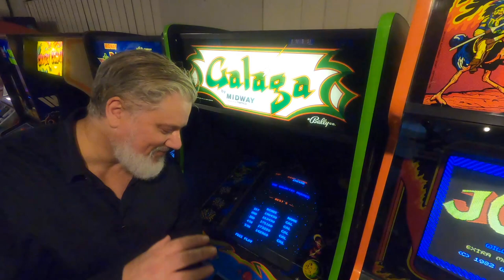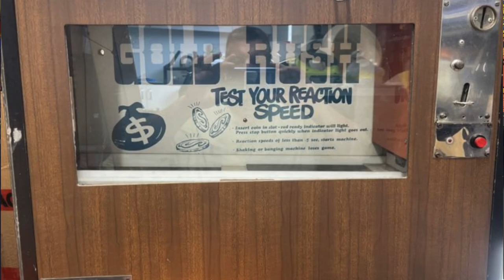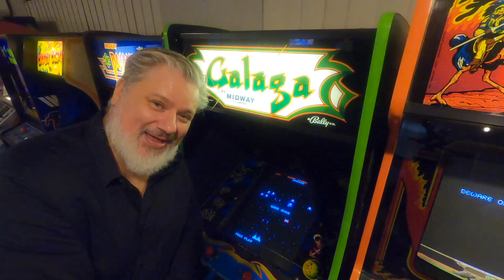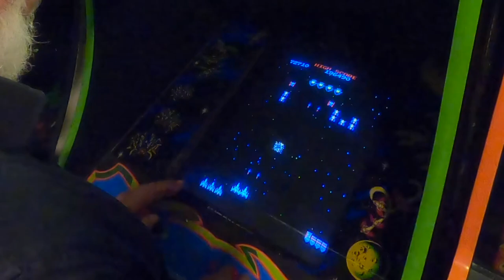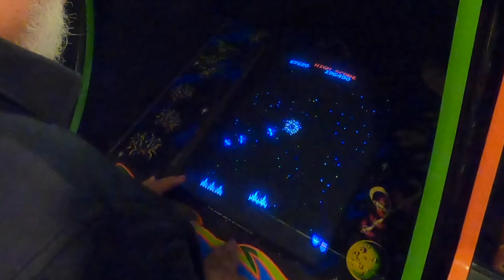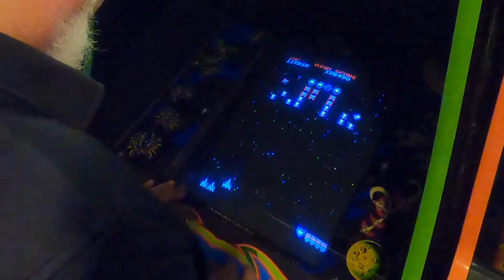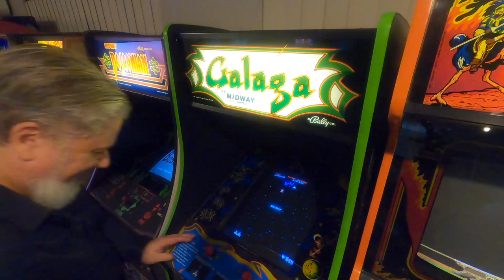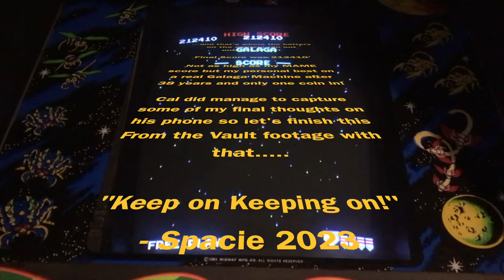Galaga 38 Years Later - From the Vault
'FROM THE VAULT' videos include lost and/or unused footage left on the cutting room floor. Sometimes because it is incomplete or just lost in the roadmap of video releases.

This video was part of an evening at Cals Cade 2000 after I played his TX-1 (and Joust - more lost footage). The camera battery died but I think there is enough to enjoy.

This was my FIRST game on a REAL Galaga machine after 38 years. It was special to me. I hope you enjoy it even with it's faults from the vault! :)